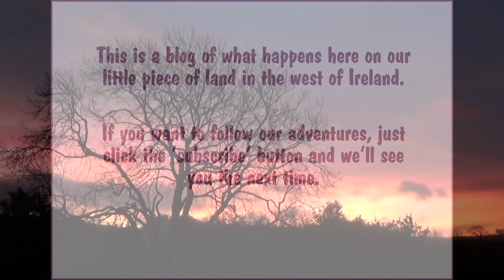Winter Farm Update...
The seasons roll around - and here we are up to our ankles in mud again. But it's not all bad : -  )